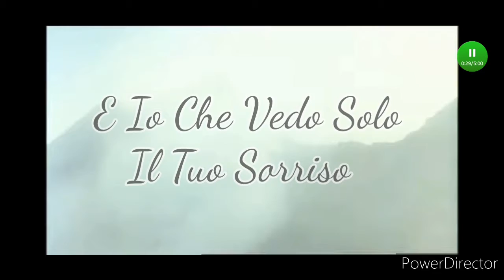~ Straordinario ~ Nino & Maria ~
ciao a tutti, io ho iniziato a fare video nel 2018 e il primissimo video che avevo fatto (per altro bruttissimo) era incentrato su un'altro personaggio di questo bellissimo film , ovvero Giuditta Vizzini, che è la sorella di Maria , tra i prodotti di Zeffirelli "Storia Di Una Capinera" è il mio preferito, in sostanza parla di una ragazza (Maria) che costretta dalla matrigna a farsi suora , si innamora di un ragazzo (Nino) , nel finale succede che Maria si fa suora e Nino continua la sua vita con Giuditta (perché la matrigna li aveva fatti sposare) dal 2018 ho realizzato numerosi video su questo film e questo è il primo che pubblico, spero vi piaccia e ciao!🥰❤🖐🏻

ENG🇬🇧:

hello everyone, I started making videos in 2018 and the very first video I made (very ugly) was centered on another character of this beautiful film, namely Giuditta Vizzini, who is Maria's sister, among the products by Zeffirelli "Storia Di Una Capinera" is my favorite, basically it is about a girl (Maria) who, forced by her stepmother to become a nun, falls in love with a boy (Nino), in the end it happens that Maria becomes a nun and Nino continues his life with Giuditta (because the stepmother had made them marry) since 2018 I have made numerous videos on this film and this is the first one that I publish, I hope you like it and bye! 🥰❤🖐🏻

SVENSKA 🇸🇪:

hej alla, jag började göra videor 2018 och den allra första videon jag gjorde (väldigt ful) var centrerad på en annan karaktär av denna vackra film, nämligen Giuditta Vizzini, som är Marias syster, bland produkterna av Zeffirelli "Storia Di Una Capinera" är min favorit, i grunden handlar det om en tjej (Maria) som, tvingad av sin styvmor att bli nunna, blir kär i en pojke (Nino), i slutändan händer det att Maria blir en nunna och Nino fortsätter sitt liv med Giuditta (eftersom styvmamman hade fått dem att gifta sig) sedan 2018 har jag gjort många videor på den här filmen och det här är den första som jag publicerar, jag hoppas att du gillar det och hejdå! 🥰❤🖐🏻

FRANCAIS🇫🇷:

Bonjour à tous, j'ai commencé à faire des vidéos en 2018 et la toute première vidéo que j'ai faite (très moche) était centrée sur un autre personnage de ce beau film, à savoir Giuditta Vizzini, qui est la soeur de Maria, parmi les produits de Zeffirelli "Storia Di Una Capinera" est ma préférée, en gros il s'agit d'une fille (Maria) qui, forcée par sa belle-mère à devenir nonne, tombe amoureuse d'un garçon (Nino), à la fin il arrive que Maria devienne nonne et Nino continue sa vie avec Giuditta (car la belle-mère les avait fait se marier) depuis 2018 j'ai fait de nombreuses vidéos sur ce film et c'est la première que je publie, j'espère qu'elle vous plaira et au revoir !